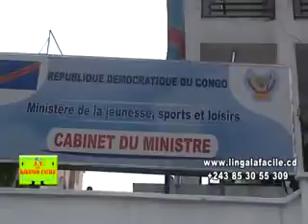JT EN KIKONGO FACILE Jeudi LE 01 Octobre 2015